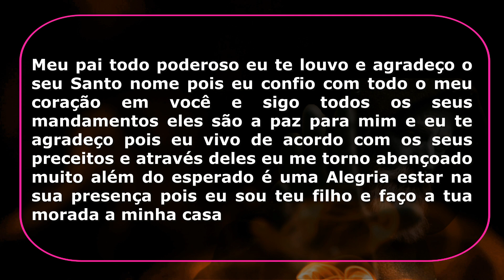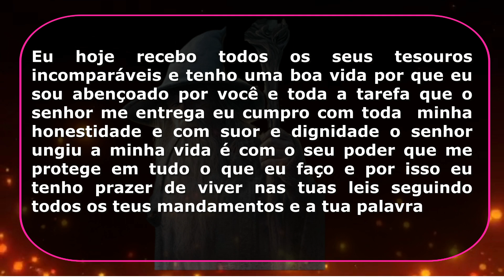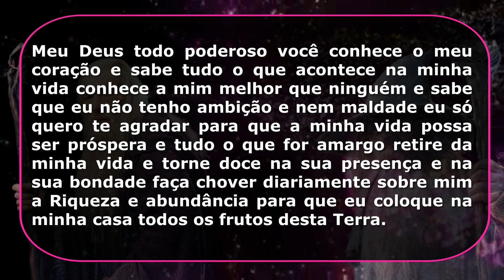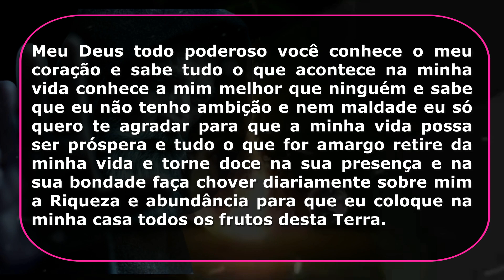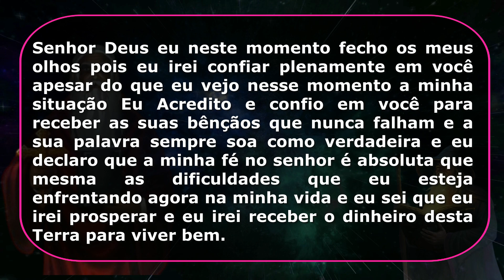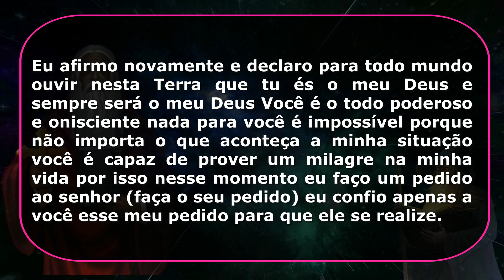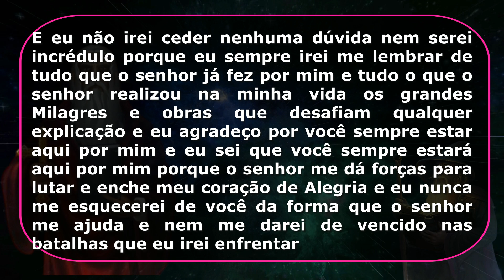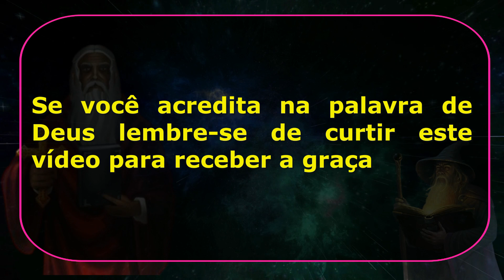RECEBA UMA ENORME QUANTIA DE DINHEIRO COM ESTA ORAÇÃO HOJE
Essa oração vai abrir as portas da sua vida para receber uma enorme quantia de dinheiro inesperado, oração poderosa para ganhar dinheiro, e isso ocorre através da sua fé, tenha certeza disso que deus vai fazer o milagre financeiro urgente em sua vida com esta oração hoje!

💡 Recomendamos 🔻🔻